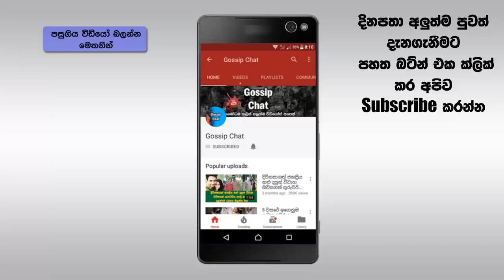ජනප්‍රිය නිළි අංජුලා රාජපක්ෂ යුග දිවියට , මහින්ද රාජපක්ෂ මහතා අත්සන් කරයි